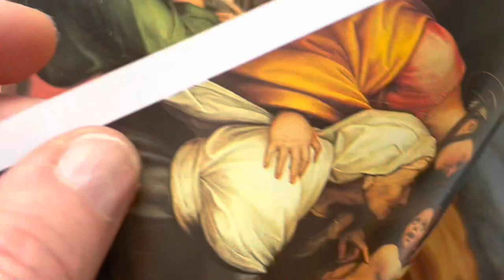🎨Genius of RAPHAEL: A High Renaissance Masterpiece! The Sistine Madonna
In this video, we'll be taking a look at the genius of Raffaello Sanzio, who is known for his paintings of the High Renaissance period.

The Sistine Madonna is a beautiful piece of art that was created by Raffaello Sanzio in the late 15th century. This painting is one of the most popular and well-known Renaissance paintings, and it's worth your time to take a look at it! This painting is a high Renaissance masterpiece and is a must-see for any art fan!

Join us on a journey through the art and legacy of Raffaello Sanzio, also known as Raphael, one of the leading artists of the High Renaissance. Learn about his stunning paintings, such as "The Sistine Madonna" and "Lady with a Unicorn," and appreciate the elegance, attention to detail, and lifelike depictions of his masterpieces. With the guidance of a professional artist, Pavla, and a curious child, discover the stories behind some of the world's most famous paintings. Explore the history, humor, and magic of Raphael's art and join us for a fun and educational adventure that's perfect for art lovers of all ages.

TITIAN: Naked Brilliance of Titian Red: A Tour of the Artistic Legacy of Titian. Titian Red Hair.

RENNAISSANCE ART: A Legacy that Shaped our World - with a professional artist, Pavla, curious child and our two cats